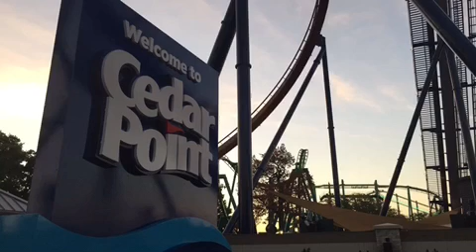Mean Streak Update with TRACK ON STRUCTURE!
Woah. If u guys haven't been following, this video discusses the recent progress on the conversion of Cedar Point's Mean Streak from wooden, to Hybrid Coaster, done by RMC (Rocky Mountain Construction). And now we have track currently, right now, up over the former first turn of if Mean Streak's Station.

Thanks to Brandon & ThemeParkReview for these Photos!!